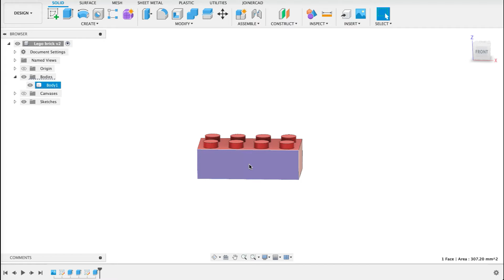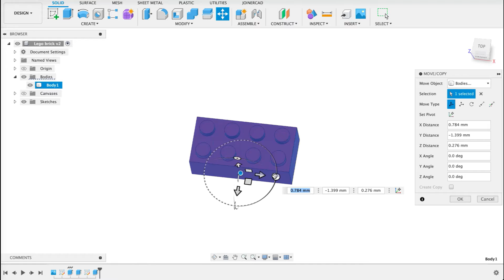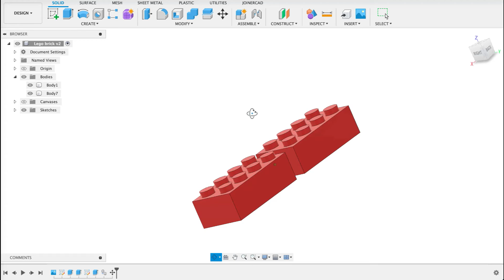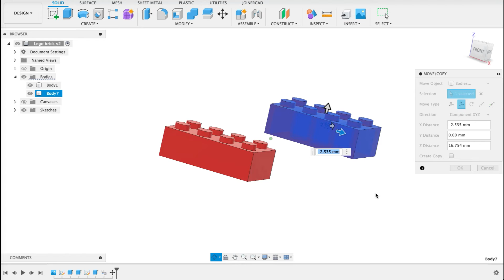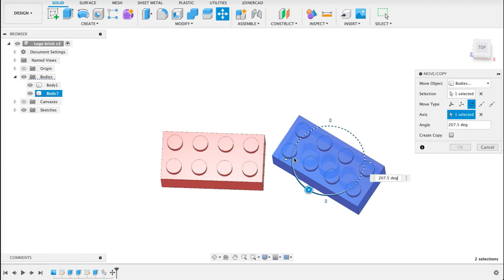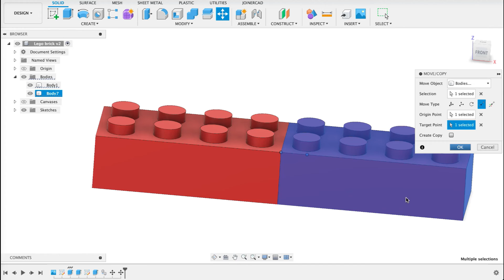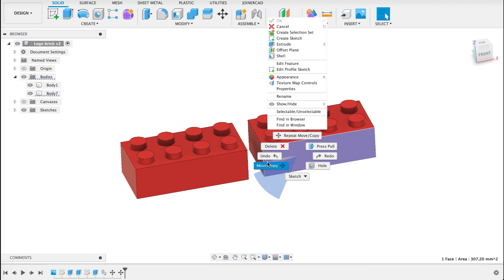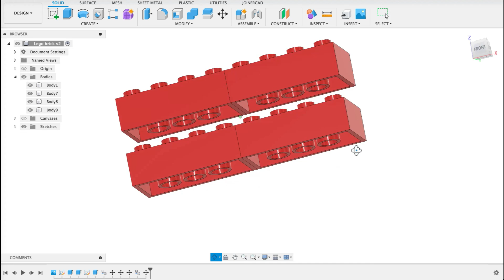Fusion 360: How to move and manipulate bodies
Fusion 360 tutorial:

Learn how to move and manipulate 3D bodies in Fusion 360. Whether you're a beginner or an experienced designer, this tutorial will help you master the fundamentals of repositioning and duplicating bodies for your 3D modeling projects.